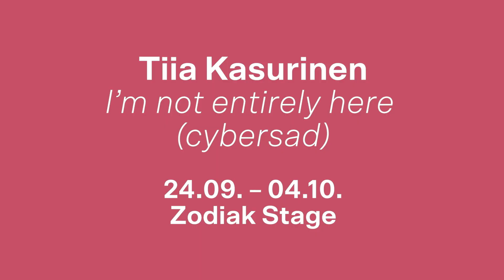Zodiak syksy | autumn 2020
Zodiakin syyskauden 2020 esitysohjelmisto. |
Zodiak's performance programme for autumn season 2020.